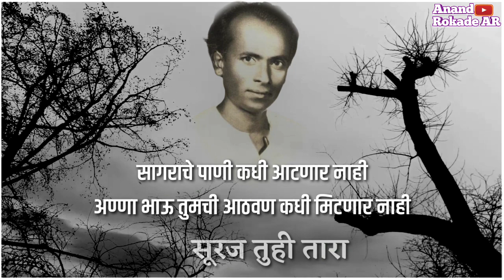सागराचे पाणी कधी आटणार नाही आणि अण्णा भाऊ यांची आठवण कधी मिटणार नाही🙏🏻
Original Full Song Link 👇🏻